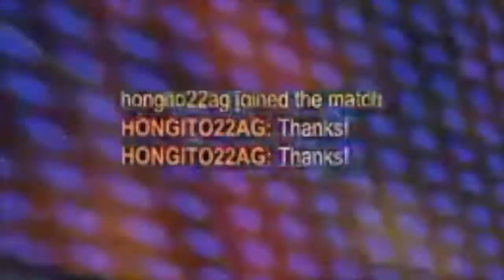Noob Plays 1v1 Ranked Rocket League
Ummmmmm... sorry I get real triggered sometimes.

Outro- Flying Gorilla Menu Theme